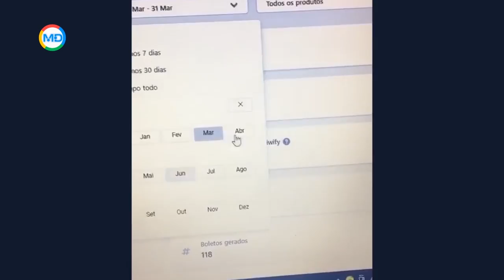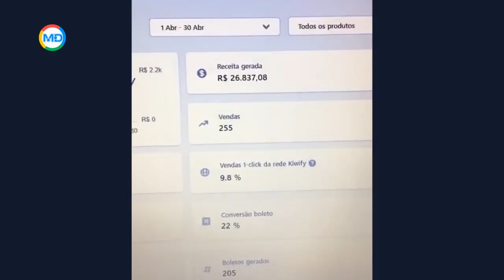Aula Grátis de PLR com El Professor | Thiago Finch | Cortes do Marketing Digital